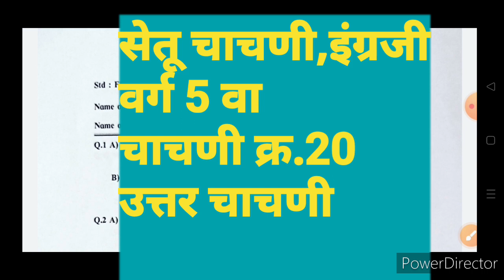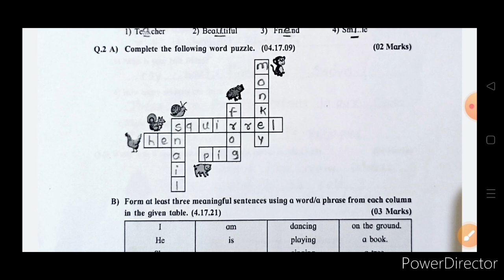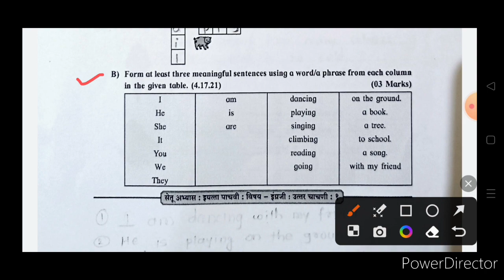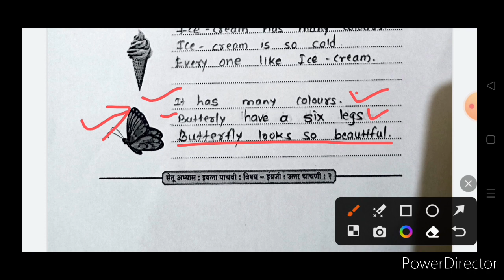setu chachni class 5,post test 23-24